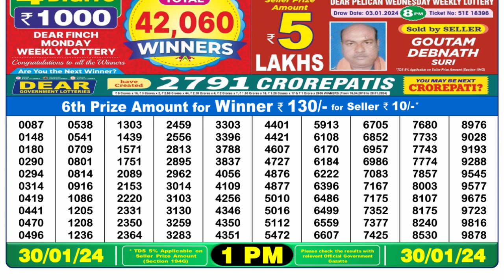Dear Lottery Sambad 1pm today 30.01.24 Nagaland State Lottery Result